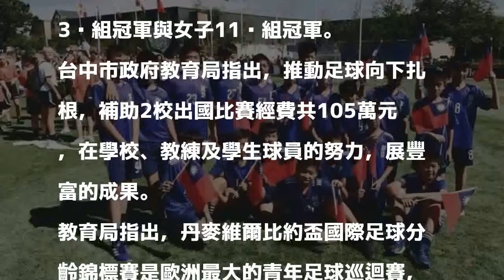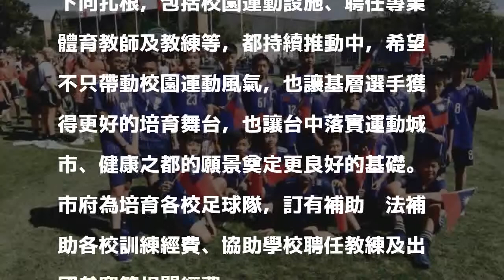都好棒棒！ 台中市兩國小足球隊赴歐參賽奪雙冠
〔記者蘇孟娟／台中報導〕台灣小將好棒棒！台中市國安國小男子足球隊及黎明國小女子足球隊日前赴丹麥參加維爾比約盃國際足球分齡錦標賽傳捷報，分獲男子13歲組冠軍與女子11歲組冠軍。

發表評論評論如下。